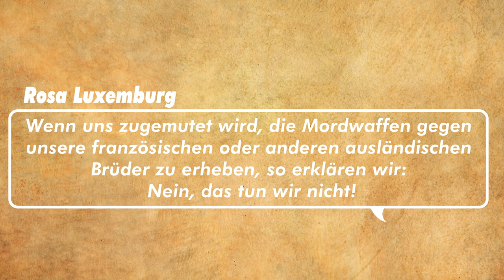Wer war Rosa Luxemburg?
In diesem Video schauen wir uns das Leben und das Werk einer weltweit bekannten Kommunistin an. Rosa Luxemburg kämpfte ihr Leben lang für die Revolution und war eine der Mitbegründerinnen der Kommunistischen Partei Deutschlands (KPD). Wie sie zu einer der bekanntesten Anführerinnen der kommunistischen Bewegung wurde und was wir auch heute noch von ihr lernen können, seht ihr in diesem Video!

0:00 Intro
0:32 Politische Organisierung bereits seit der Jugend
3:01 Kampf für die Revolution statt nur Reformen
5:04 Kampf gegen Imperialismus und die Kriegsvorbereitungen
6:16 Der Weltkrieg und der Verrat der Sozialdemokratie
8:04 Luxemburg und die russische Revolution
10:09 Die Novemberrevolution in Deutschland
11:57 Ermordung und Niederschlagung der Revolution